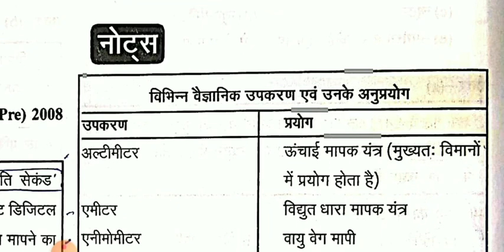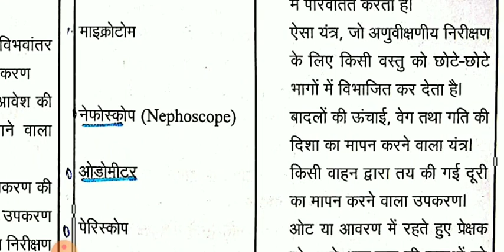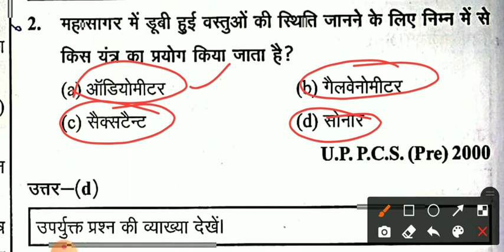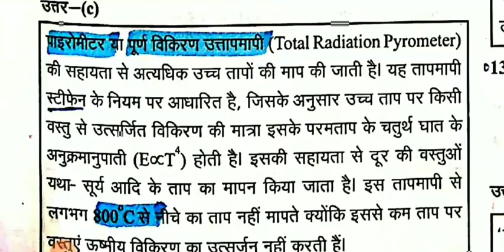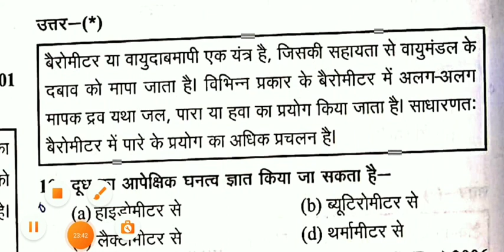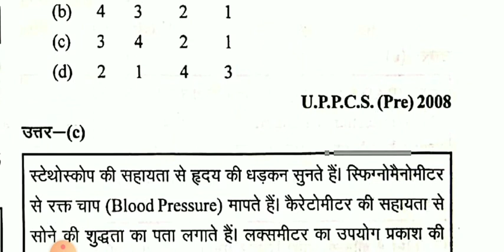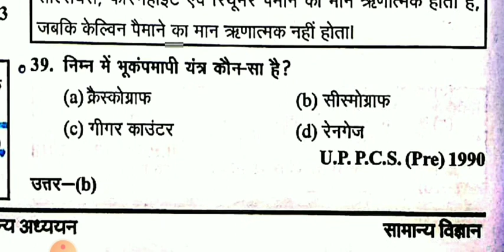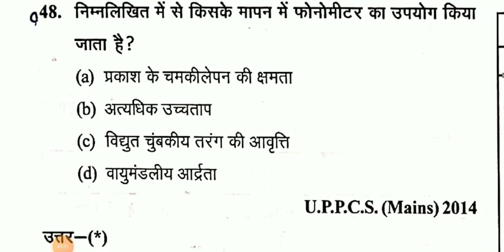Ghatna Chakra Science 2021 - Lectures 2 - मापक यंत्र एवं पैमाने-measuring instrument & scale-Physics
hiiii guys this is the Ghatna Chakra Science 2021 - घटना चक्र सामान्य विज्ञान 2021 - भौतिकी - Physics - For- IAS // UPSC // BPSC // UPPSC // S.I // RO // NTPC - Ghatna Chakra SCIENCE  - UPSC / PCS / SSC / RAILWAY / ETC //28000+ प्रसन || Revision Notes and Question and Answers 29000+ question revision

@सामान्य विज्ञान 2021
@ghatna chakra 2021 science
@science for question
@question for science
@ghatna chakra 2021
@ghatna chakra puravalokan 2021
@ghatna chakra physics 2021
@science question answers
@science for bpsc question answers
@science for all government job
@मापक यंत्र एवम पैमाने
@measuring instrument and scale